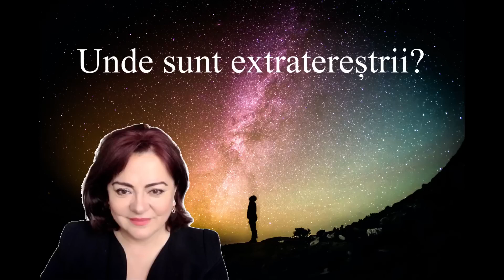Marcela Feraru Unde sunt extratereștrii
Sigur vi s-a întâmplat să priviti cerul într-o frumoasă noapte înstelată și să vă minunați de imensitatea lui și de puzderia de stele care strălucesc în infinit. Dincolo de poezia pe care o scrie în imaginația noastră, imposibil să nu vă fi pus întrebarea care frământă umanitatea de secole : suntem sau nu singuri în Univers ? Și daca nu– unde sunt extratereștrii ?... E posibil ca între miliardele de stele să nu se găsească nici una în jurul căreia să se învârtă o planeta ca a noastră –solidă, nici prea caldă, nici prea rece, conținând apă în stare lichidă și o atmosferă respirabilă ?...